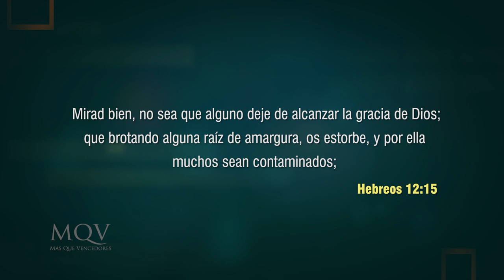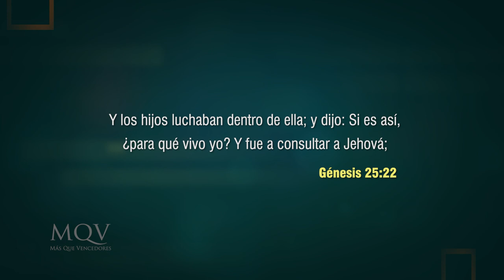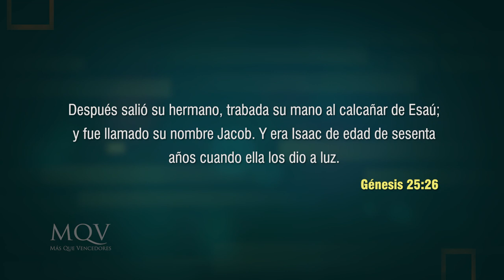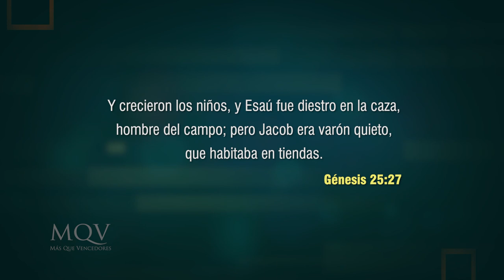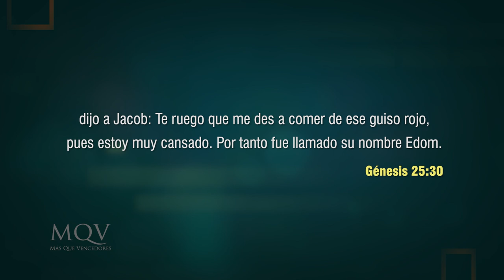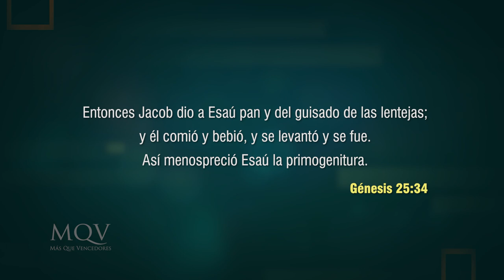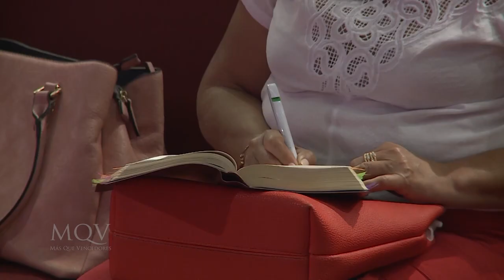TV353 Prédica del pastor Emilio Agüero - Las lágrimas de Esaú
Esaú se lamentó por haber menospreciado su primogenitura, sin embargo, ya no hubo vuelta atrás, la bendición fue para su hermano Jacob. ¿Qué hay detrás del lamento de Esaú que hizo que Dios no lo tomara en cuenta? No te pierdas este mensaje. ✨👌🏻